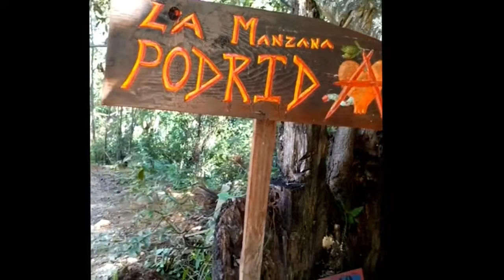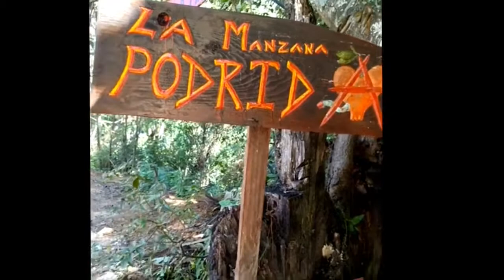V3 In Dub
En este vídeo le echo una mano al proyecto "La Manzana Podrida", perteneciente al colectivo "Fuckforforest" (fuckforforest.com +18). Si eres un habitual de la escena Goa-psy trance ya sabes quienes son, no hace falta que yo te explique nada.